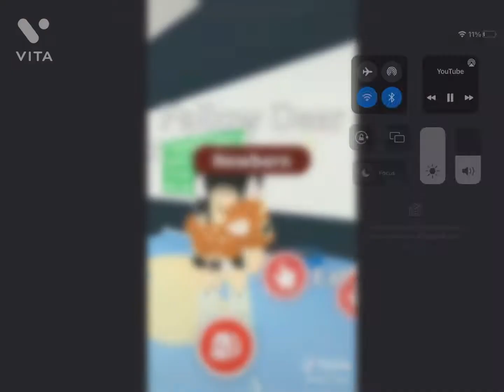Top 3 YouTubers get a Fallow deer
Congratulations to them! 🥳🥳🥳